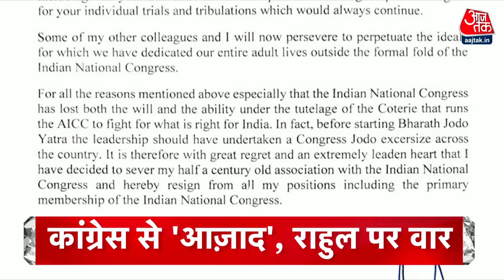Top Headlines Of The Day: Ghulam Nabi Azad | Delhi Legislative Assembly। Hemant Soren | 26th August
वरिष्ठ नेता गुलाम नबी आजाद ने कांग्रेस से इस्तीफा दे दिया है. गुलाम नबी आजाद ने पार्टी की प्राथमिक सदस्यता से लेकर सभी पदों से इस्तीफा दे दिया. आजाद ने कांग्रेस की अध्यक्ष सोनिया गांधी को 5 पन्नों का इस्तीफा भेजा है.

थित शराब घोटाला और विधायकों को तोड़ने के आम आदमी पार्टी के आरोपों के बीच आज दिल्ली विधानसभा का विशेष सत्र बुलाया गया है। स्पेशल सेशन शुरू हो गया है।

हेमंत सोरेन की विधानसभा सदस्यता को रद्द करने को लेकर गुरुवार को चुनाव आयोग ने राज्यपाल को पत्र भेजा था. आज राज्यपाल इस पर फैसला ले सकते हैं.